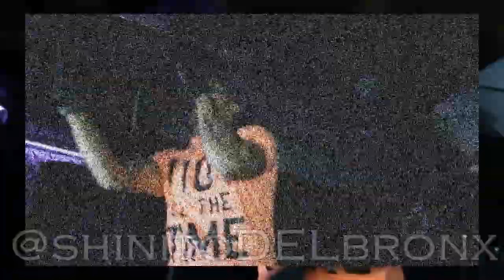Presentacion De Carabela 301 En La Rueda De Prensa De Los DJs MVP